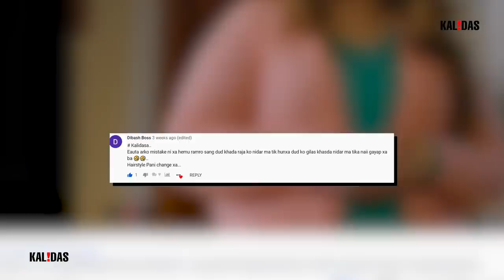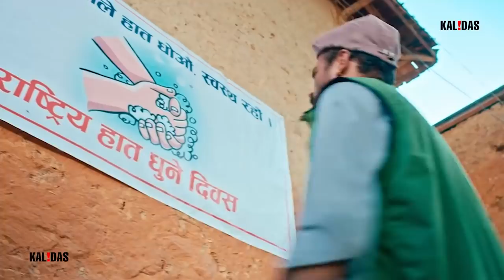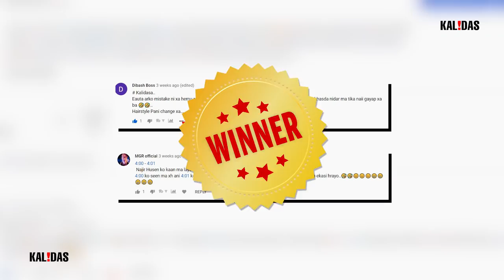101 Silly Mistakes Of Chha Maya Chhapakkai By Kalidas | Dipak Raj Giri, Keki Adhikari, Kedar Ghimire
101 Silly Mistakes Of Chha Maya Chhapakkai By Kalidas | Dipak Raj Giri, Keki Adhikari, Kedar Ghimire Chha Maya Chhapakkai Full Movie Mistakes By Kalidas | Dipak Raj Giri | Keki Adhikari | Kedar Ghimire

Actor / Actress
Special appearance : rsha Raut,BaBuddhi Tamang, Rajani Gurung